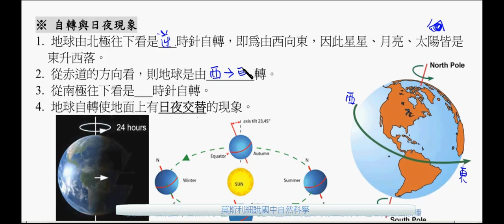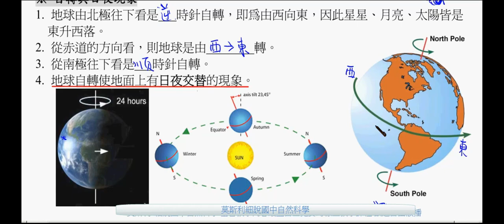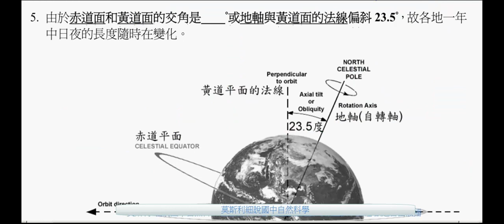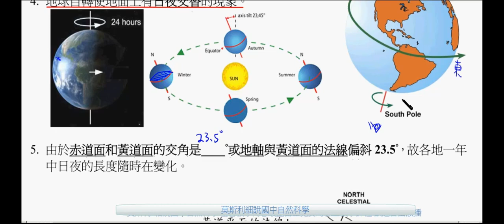國三地球科學_自轉與日夜現象【莫斯利國中自然科學】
赤道面和黃道面,地軸,自轉軸